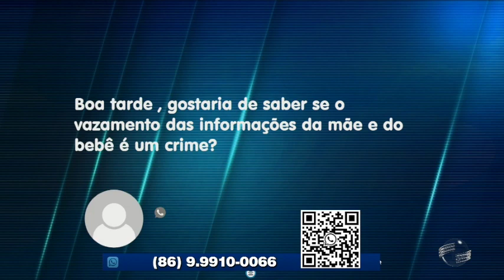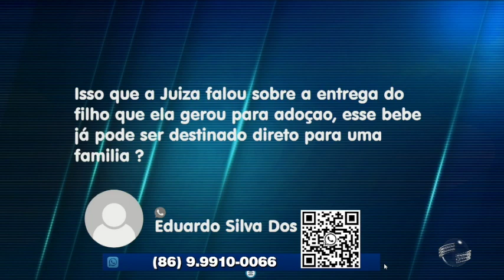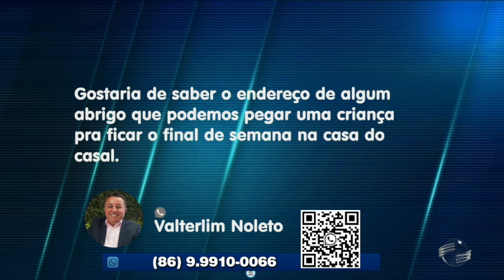Juíza da Vara da Infância explica entrega voluntária para adoção